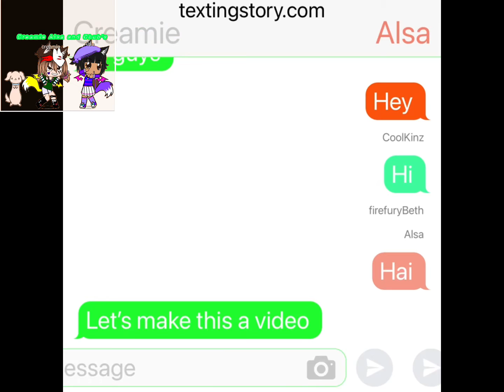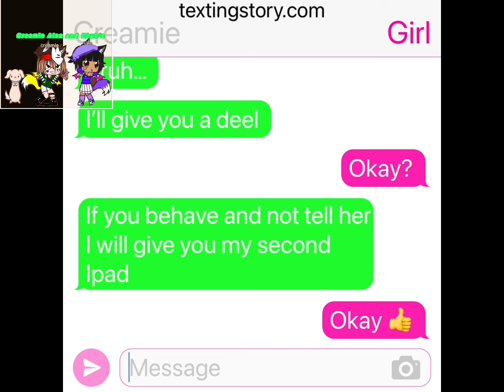If me alsa and firefuryBeth and CoolKinz were in the hated chi.d